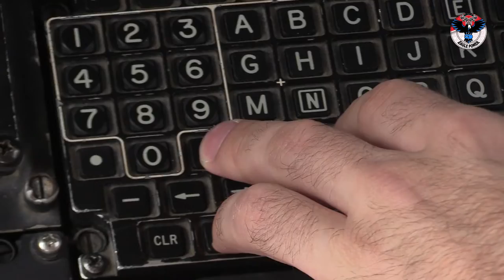Rafale dan F-15 EX, Jet Tempur Super Canggih Ini Juga Siap Dihadirkan untuk TNI AU